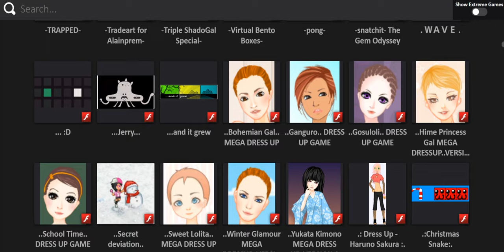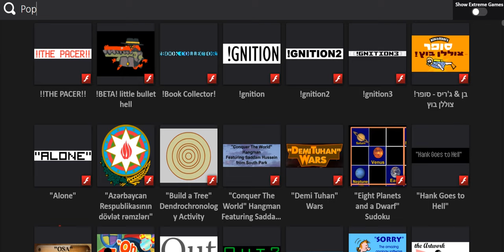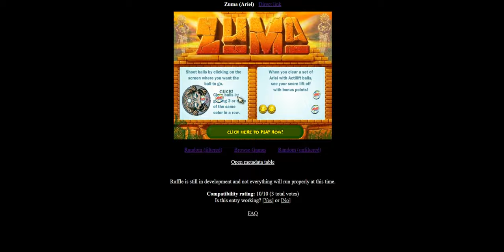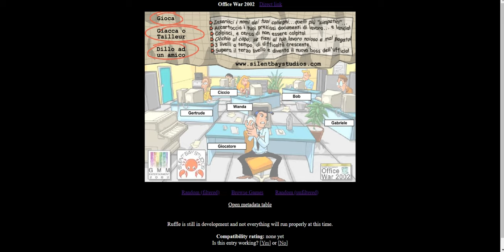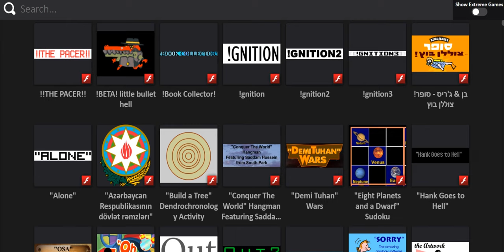FP Web - 9o3o Review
Good news for Flashpoint users! There's new website called FP Web - 9o3o, This means you can play Flash Games on Browser and Flash Games are working with Ruffle Emulator, You can also enable Extreme Games, Flashpoint Infinity update will release soon, Have fun playing Flash Games on FP Web - 9o3o! This website looks similar to Flashpoint Infinity, But without Shockwave, Unity, WebGL, HTML5 and more. Flashpoint Infinity update will release soon.